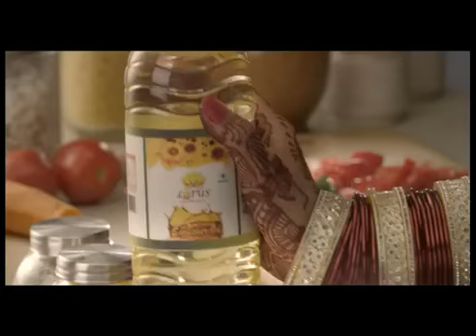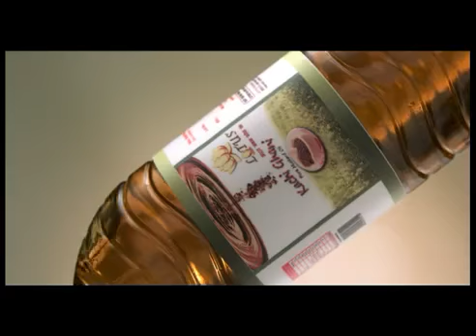Lotus Cooking Oil